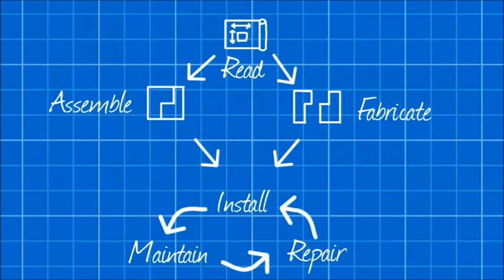What is a Millwright?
For centuries, skilled tradesmen known as 'millwrights' have been craftsmen who designed and constructed mills. While the work they do has changed over the years, their versatility has not!

The "One Minute Millwright" video series, brought to you from the millwrights at Versatile Millwrights, has been created to help educate people on the various aspects of the trade.

Music: CCMixter (JosiahsAV - Let's Do This (You are on the Internet))